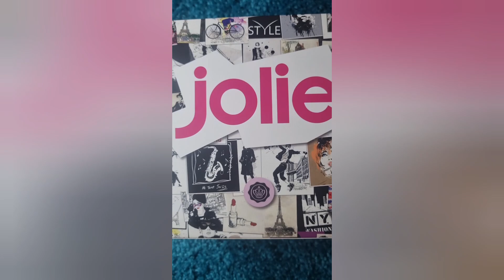Glossybox Jolie Limited Edition#glossybox unboxing/Werbung/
Hey meine Sweetys,

schaut gerne mein neues Video von der Glossybox Jolie Limited Edition.

Folgt mit gerne auf Instagram
Sevasweet_beauty

Viel Spaß ♥️🤩
Eure Sevasweet_beauty